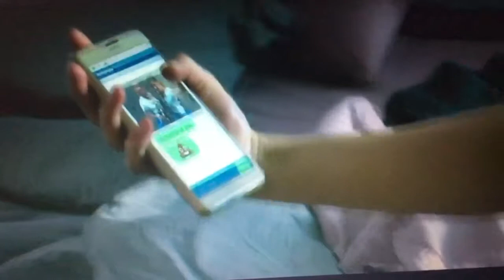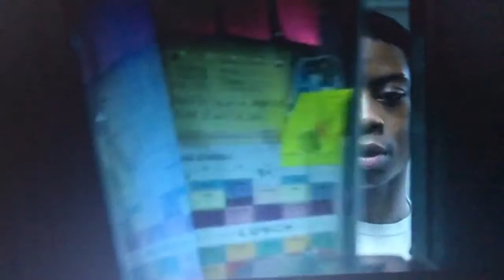The power cion have bonded to them red cion blue cion pink cion